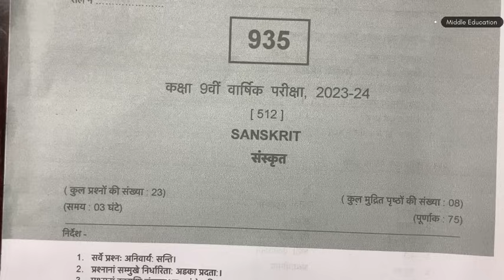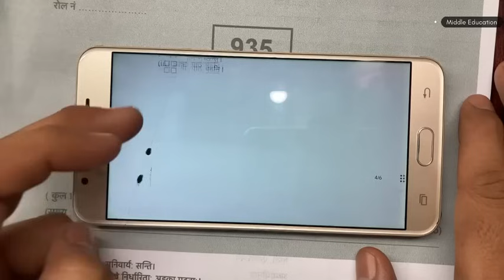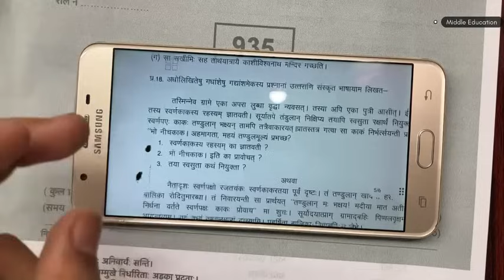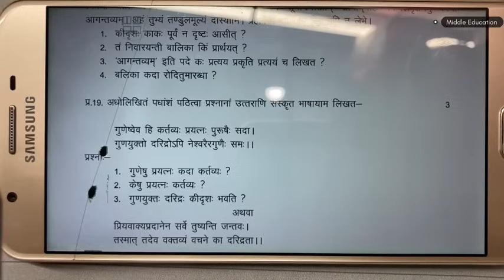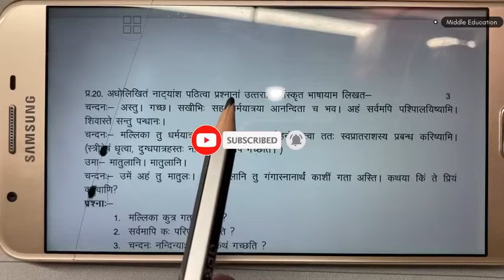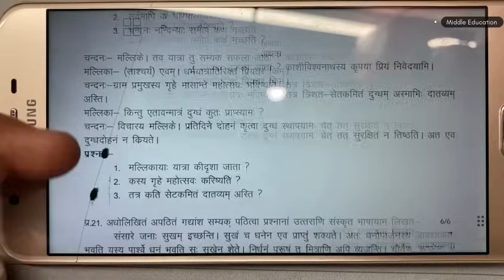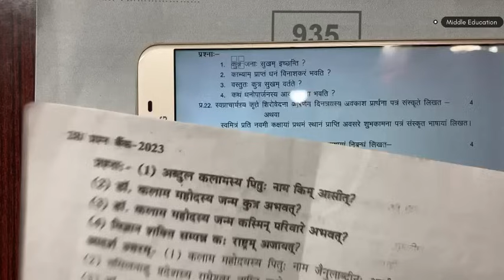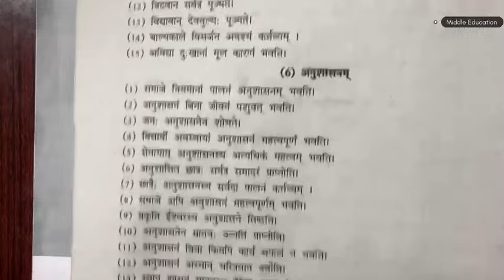class 9 sanskrit paper 2024 / class 9th sanskrit ka varshik paper 2024 / संस्कृत नवीं paper MP Board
***🏆 Follow Us 🏆

kaksha 9 ka sanskrit ka mp board ka real paper के लिए तैयारी शुरू कर दी है या फिर aaj ka sanskrit ka paper kaksha navin
class 9th sanskrit varshik paper 2024 mp board  को 100% अच्छे नंबर aaj ka sanskrit ka paper class 9th  के तैयारी करा दी है  कक्षा 9वी संस्कृत वार्षिक परीक्षा पेपर 2024 sanskrit annual exam paper class 9th 2024 या फिर class 9 sanskrit annual exam paper 2024 mp board के मेरी तरफ़ से अच्छे से तैयारी कराने का प्रयास किया है

annual exam 2024 class 9 sanskrit  for imp question

आज मैने वार्षिक परीक्षा 2023 -24 से कक्षा 9वी विषय संस्कृत का वार्षिक पेपर के imp question को समझाया है या फिर varshik paper class 9th sanskrit most important que या

(2) real paper class 9th sanskrit 2024 for most important que

(3)  class 9th varshik pariksha sanskrit paper 2024 के लिए imp question

(6)kaksha navi vishay sanskrit varshik pariksha 2024